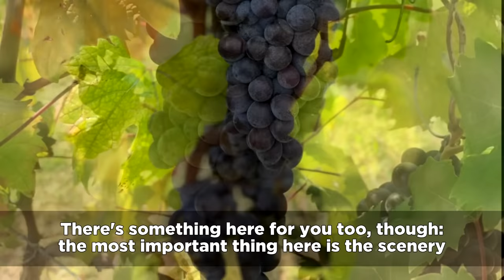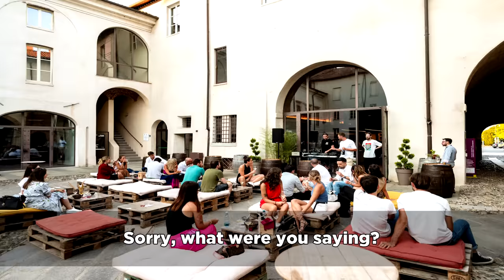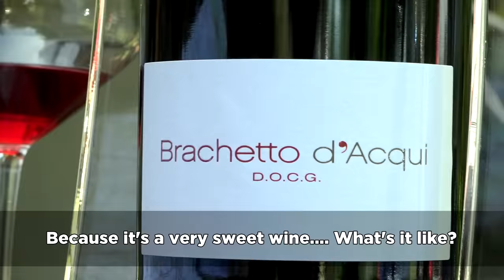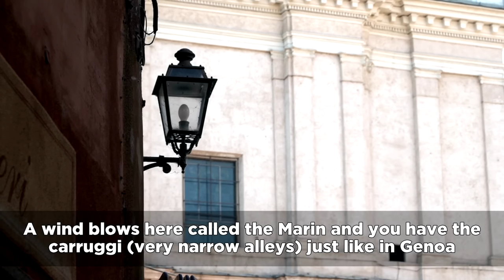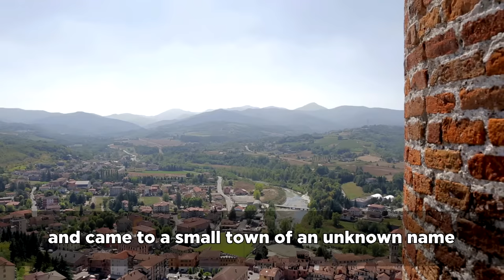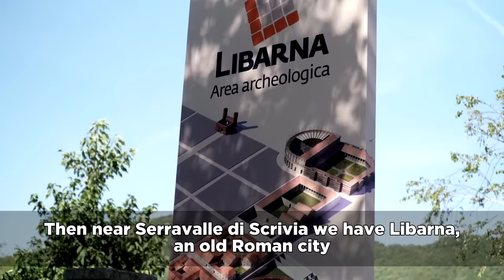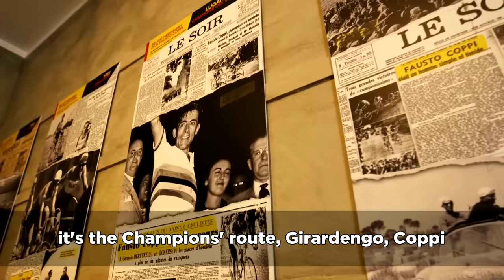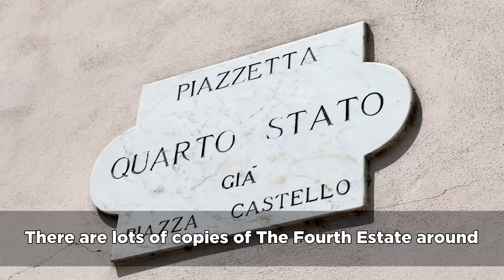Wine tasting tour in Piedmont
The area of Alessandria province (Piedmont, in North West Italy) goes from Ovada, close to the sea, to the Tortona Apennines, where you can ski in winter. Then from Casale - Monferrato's major centre - to Gavi, with its huge fort, and Acqui Terme, with its ancient history. So many landscapes, but also different terroir, the set of microclimatic conditions and soils that determine the identity of a wine. Syusy Blady and Patrizio Roversi started a new journey, a trip about enotourism: travelling and tasting wines in a reasoned way, discovering the places "through the glass" as a new kind of tourism, not necessarily in the classic holiday destinations - the sea, the lake and the mountain. The Italian province's economy is often based on wine making, affecting also the landscape and traditions. Syusy and Patrizio chosed five areas in the province of Alessandria and their most identifying wines, following a surprising itinerary. The matches are: Casale Monferrato and the Grignolino, Acqui Terme and the Brachetto di Acqui DOCG, Ovada and the Dolcetto di Ovada DOCG, Gavi and the Gavi Cortese DOCG, Tortona and the Derthona wine.